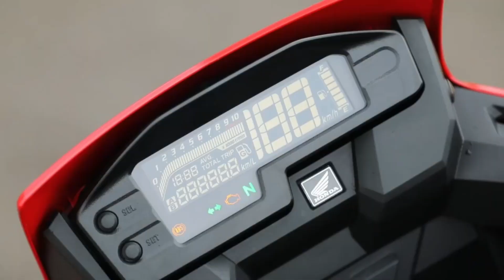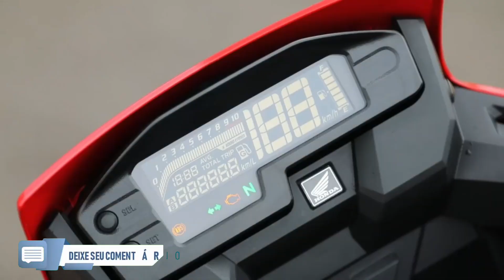XRE SAHARA 300 2024/ LANÇAMENTO CONFIRMADO"/ NOVA SAHARA 300 2024.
Fala família do canal,  tudo bem com vocês?
novidades chegando família, em breve estaremos conhecendo a nova Sahara 300 2024, em novembro" lá pro dia 20 estaremos vendo esse grande lançamento da Honda.